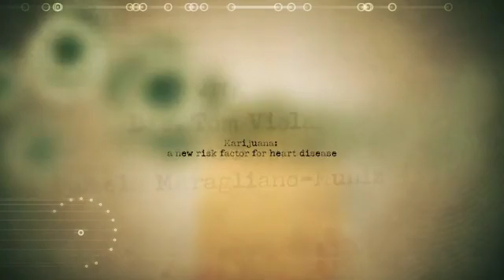Marijuana: A new risk factor for heart disease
When we think of the risk factors for heart disease, we think of obesity, poor diet, lack of exercise, smoking, periodontal disease … but now there’s a new risk: marijuana. More and more evidence points to heart disease and other chronic conditions being associated with the use of cannabis.

A recent study published in the Journal of the American Heart Association links smoking, vaping, and marijuana consumption to a significantly higher risk of heart attack and stroke—even if the user had no existing heart conditions or did not previously smoke or vape tobacco. While both daily and nondaily use of cannabis was associated with an increased risk of heart attack and stroke, the risk of stroke rose 42% and the risk of heart attack rose 25% with daily use of cannabis.

Join us in this episode of Medical History Mysteries as we take a behind-the-scenes look at cannabis and its effects, and why they matter to the dental professional.

Thumbnail background image credit: Design Cells / iStock / Getty Images Plus